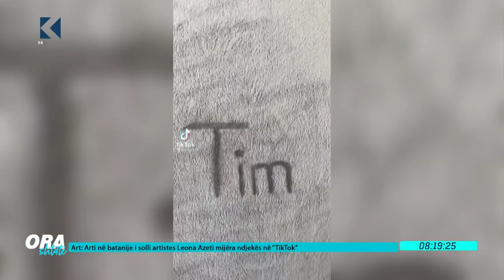Ora 7 - Arti ne batanije i solli artistes Leona Azeti mijera ndjekes ne "TikTok"